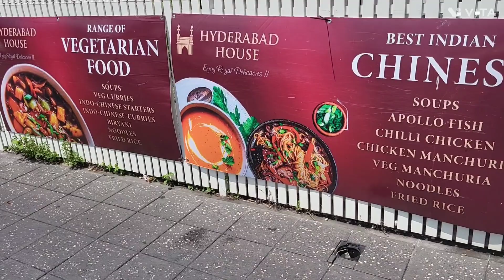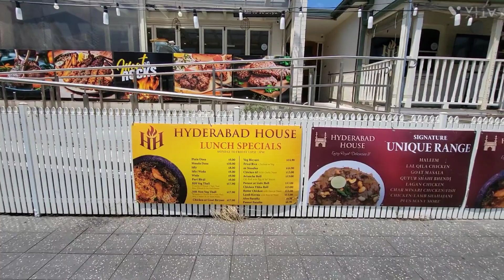Part : 8 - sydney Harris Park is a 'Little India' variety of shops selling Indian food Restaurants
Part : 8 - Australia-
sydney Harris Park is a multicultural hub known for its blend of cultures and variety of cuisines. The area is informally known as 'Little India' as there is a large Indian population and a variety of shops selling Indian food Restaurants
Little India at Harris Park - City of Parramatta